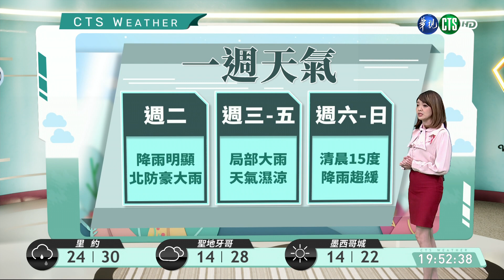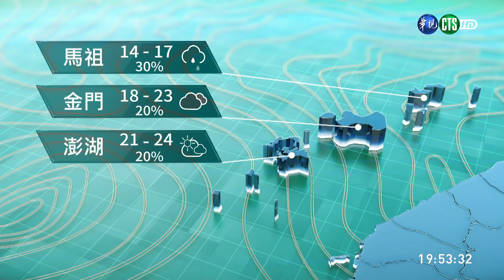北北基宜花防大雨 入夜低溫下探16℃｜華視生活氣象｜華視新聞 20201130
明(1)日東北季風影響，北部、東北部及東部天氣較涼，其他地區早晚亦較涼，中南部日夜溫差大；基隆北海岸、臺灣東北部地區及大臺北山區有雨，並有局部大雨或豪雨發生的機率，北部、東部、東南部地區及恆春半島有局部短暫雨，其他地區及澎湖、金門、馬祖為多雲到晴。明天臺南以北、東半部（含蘭嶼、綠島）、恆春半島沿海空曠地區及澎湖、金門、馬祖易有8至10級強陣風；基隆北海岸、東半部（含綠島、蘭嶼）及恆春半島有長浪發生的機率，請注意。